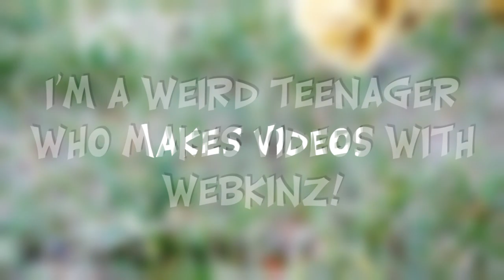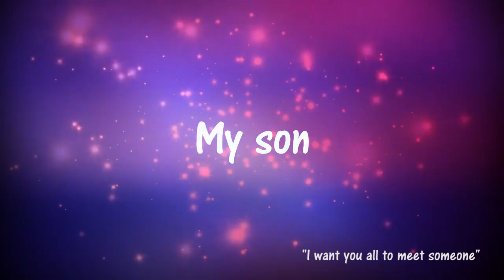2020 Webkinz Channel Trailer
FAQ: my editor is Adobe Premiere Elements 2018. and my camera is a Panasonic Lumix 4K G